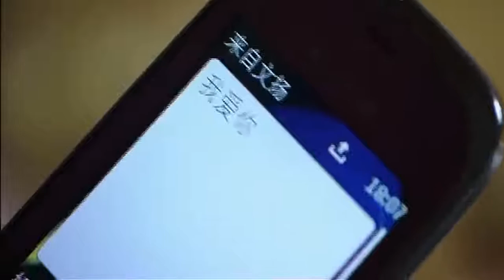美女出差刚到酒店，不料男友的信息一来乐开花，是有多心急呀